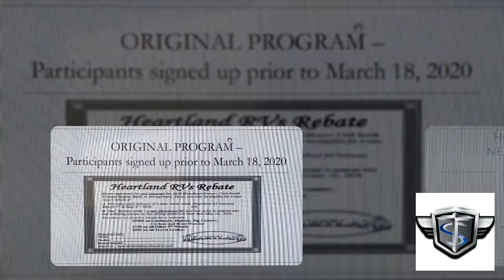Virtual Rally Program